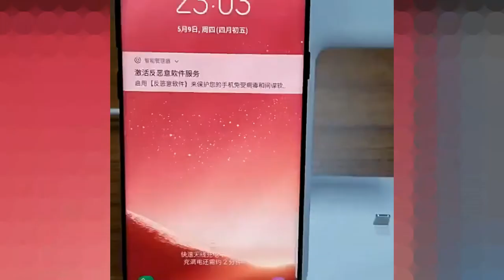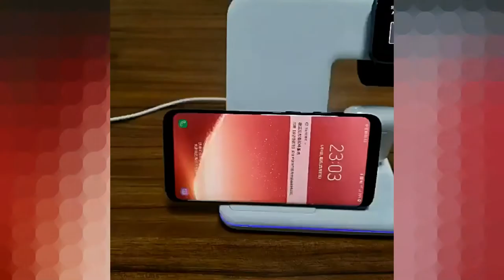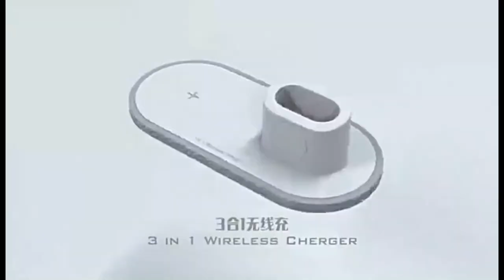TOP 10 APPLE WATCH CHARGER REPLICA 2020 [BEST SELLING]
1) 0:15🔥 Ugreen Wireless Charger for Apple Watch
Amazon Price (Paid Link)
Aliexpress Price

2) 0:59🔥  10W Qi Wireless Charger Dock Station
Aliexpress Price

3)1:23 🔥 Tongdaytech 15W Qi Wireless Charger Dock Station
Aliexpress Price

4) 2:19🔥  MIPOW Wireless Charger for Apple Watch
Aliexpress Price

5)2:49🔥 HOCO 3 in 1 Qi Wireless Charger Dock Station
Aliexpress Price

6) 3:07🔥  Famende Wireless QI Dock
Aliexpress Price

7)3:47  🔥  3 In 1 Fast Wireless Charger Wireless QI Dock
Aliexpress Price

8) 4:03 🔥  VVKing Wireless Charger Dock
Aliexpress Price

9) 4:25 🔥Portable Magnetic Wireless Charger
Aliexpress Price

10) 4:49 🔥 Tongdaytech 15W Qi Fast Wireless Charger
Aliexpress Price
We don’t have any major problems with the Apple Watch charger that comes in the box with the device — although nobody has been able to give me a solid answer as to why the cord has to be so damned long. But one design company thinks it isn’t quite portable enough. One more thing its price. This is very costing and make use unhappy there.